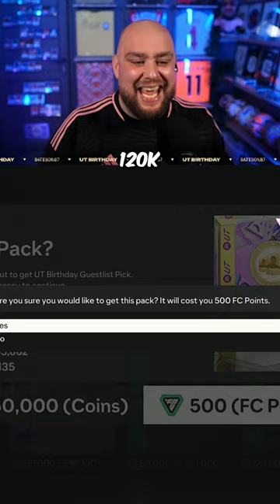UT BIRTHDAY VIP GUESTLIST PLAYER PICK! 90 PLUS!